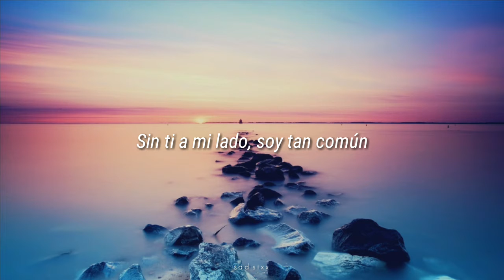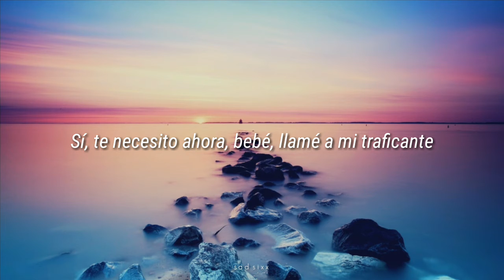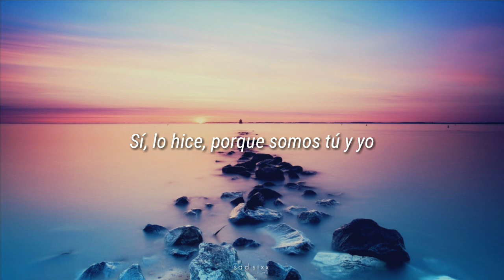Lil Happy Lil Sad-U & I (sub español)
All Rights and Credits To Lil Happy Lil Sad
All Copyrights Belong To Lil Happy Lil Sad